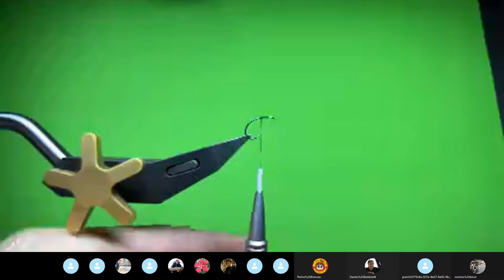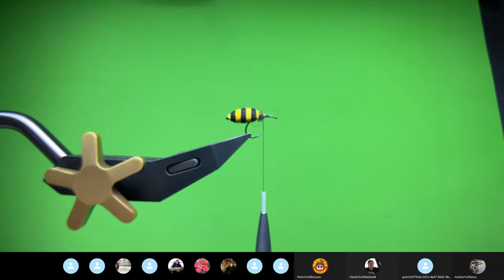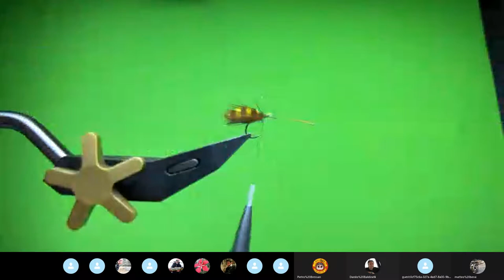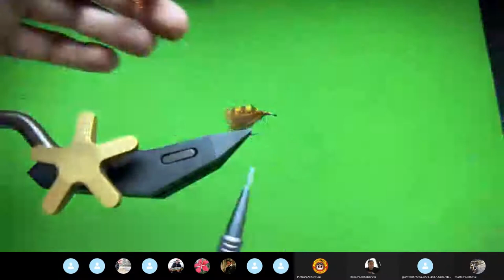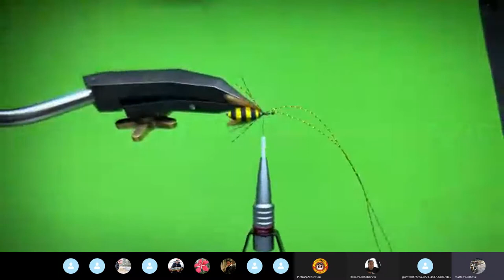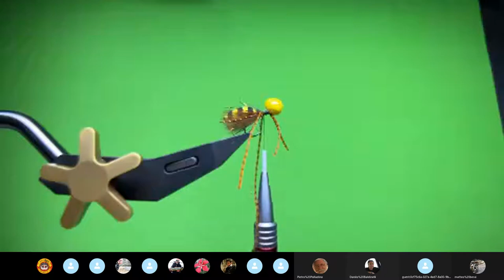Fly tying con Luca Barosselli - La Vespa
Mosca club Piacenza
fly tying con Luca Barosselli
fly fishing
fly casting